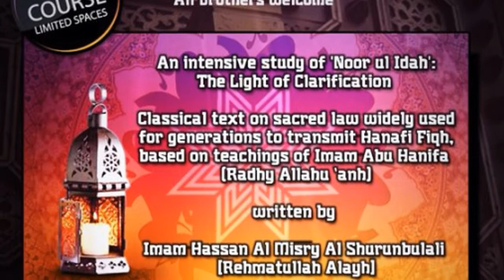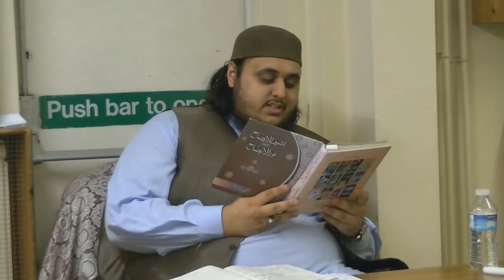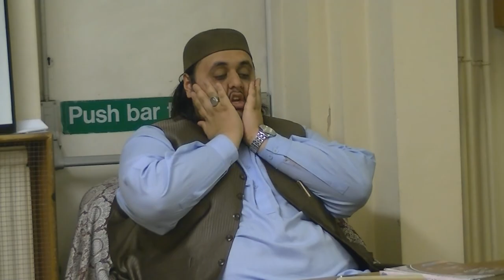Hanafi Fiqh - Noor Ul Idah - Lesson 2 with Ustadh Shaykh Nabeel Afzal Qadri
N.A.Y.A Leicester Presents:

Fiqh Lesson 2
Text: Noor Ul Idah (The Light of Clarification)
Author: Imam Hassan Al Misry Al ShurunBulali (RadhiAllah Anho)
Teachings: Imam Abu Hanifa (RadhiAllah Anho) Hanafi Fiqh
Taught By: Ustadh Shaykh Allama Nabeel Afzal Qadri (Coventry, UK)

Date: 5th September 2013
Location: I.M.R.A Centre, 1 St Stephens Road, Leicester, LE2 1DR